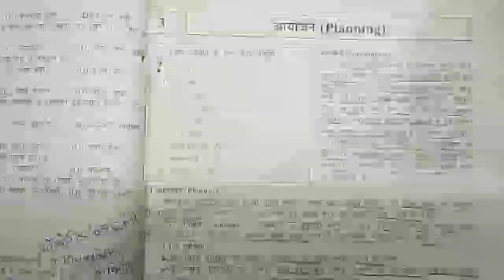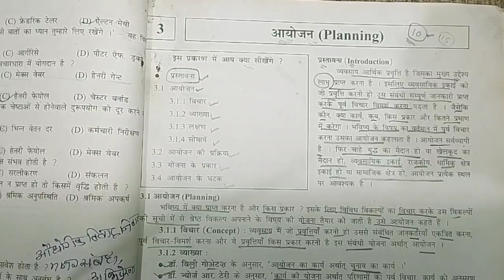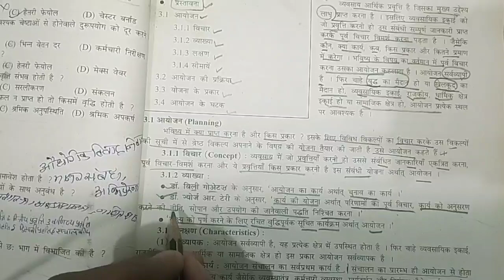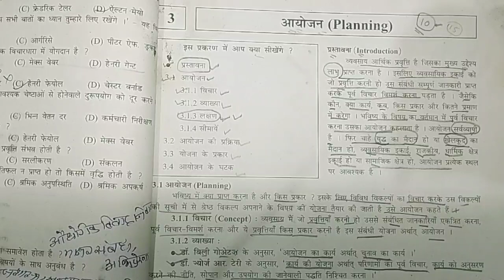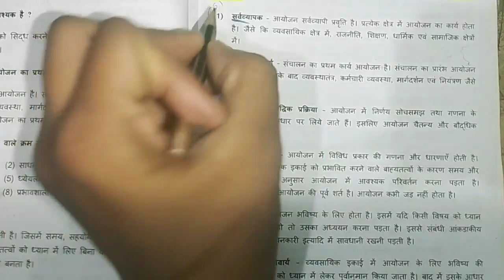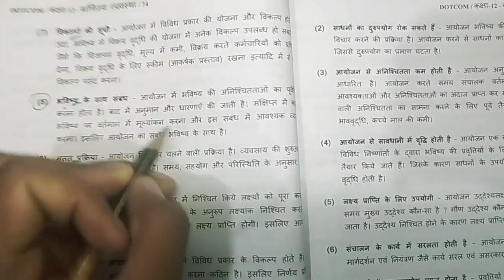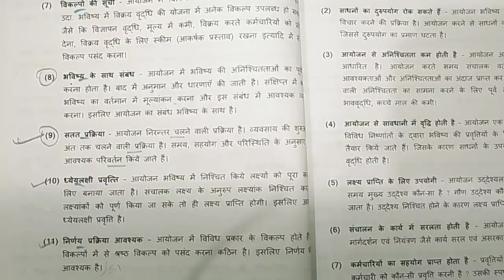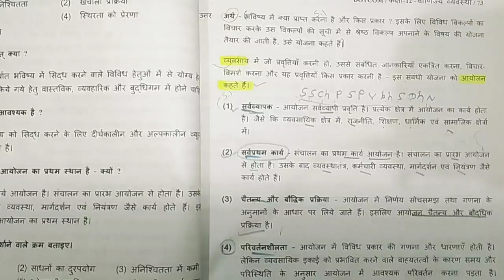CLASS: 12 th|| commerce ||B.A /OCM || आयोजन (planning)| chapter -3 || Hindi medium ||GSEB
CLASS: 12 th|| commerce ||B.A /OCM || आयोजन (planning)   || Hindi medium ||GSEB